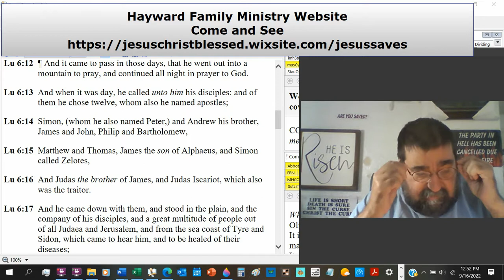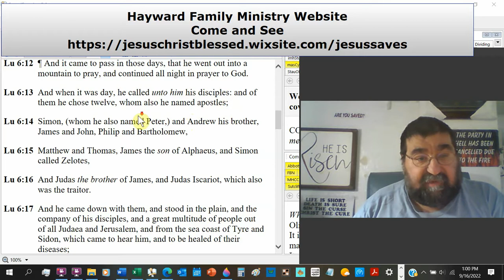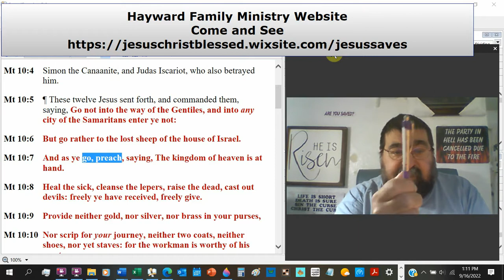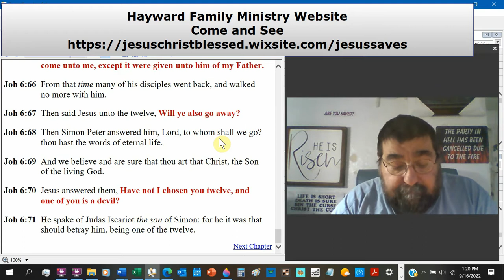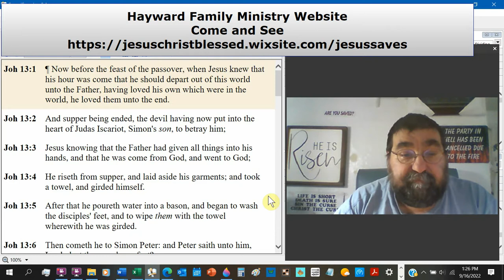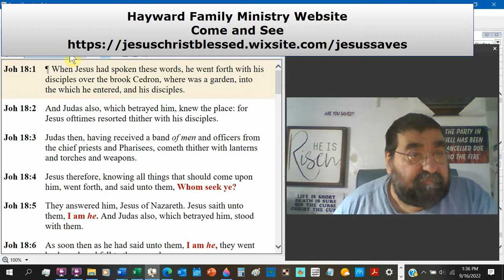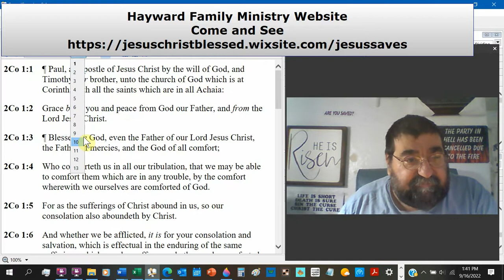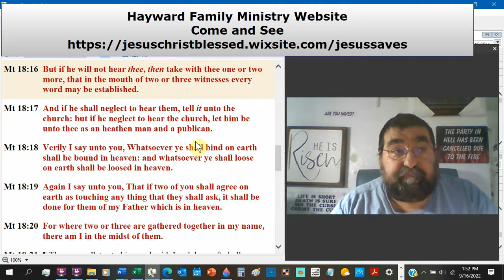Judas, The Pastor or Church Member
We learned today that Judas is no longer alive and is now in Hell.
The church edifice is also a living manifestation of his personality and character.